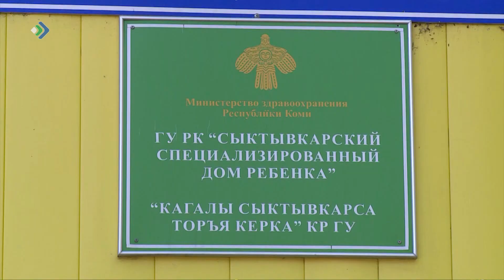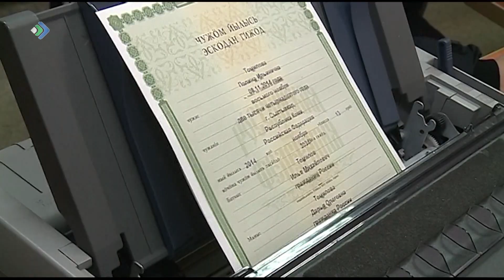Резонансная история о годовалых близняшках прогремела в федеральных СМИ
Должны расти в Австрии, а оказались в Сыктывкарской детской больнице. Резонансная история о годовалых близняшках прогремела в федеральных СМИ. Малышки родились в Санкт-Петербурге по программе суррогатного материнства. Биологический отец - гражданин Австрии, должен был забрать двух девочек после рождения к себе на родину. Но что-то пошло не так. Суррогатная мать с детьми  вернулась домой в Сыктывкар и передала их местным органам опеки. Как желанные близняшки остались без родителей и главное, что их ждет дальше?